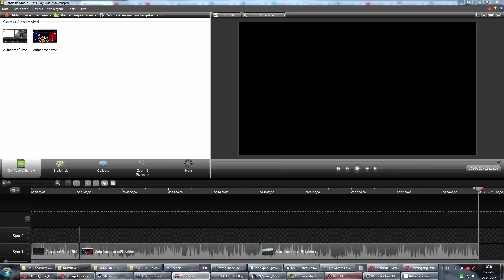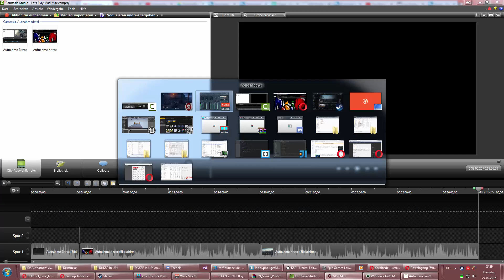LP • Mad Max • [#008] [Deutsch] [HD+] • Lager mit Aussicht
«Mad Max»
Mad Max ist ein Single player Open World-Adventure spiel im Postapokalyptischen Szenario der Mad Max Filme.
Entwikelt von Avalanche Studios.

«Voll Sozial»
Sollte es dir mal danach belieben mit mir oder anderen der Comunity zu Reden/Schreiben ist hier die Möglichkeit:
Ich selber Gammel da immer irgendwo rumm.